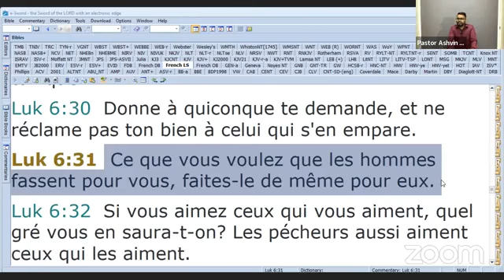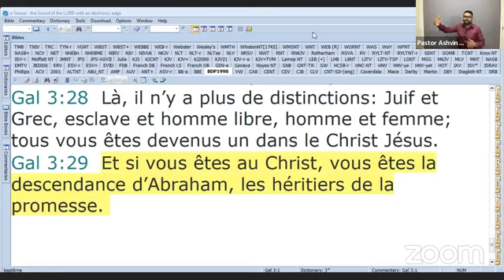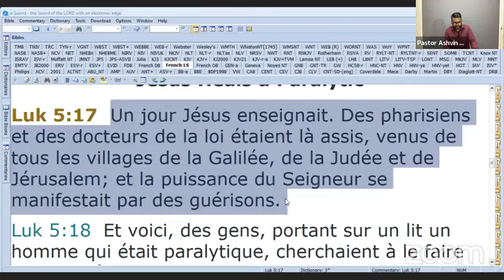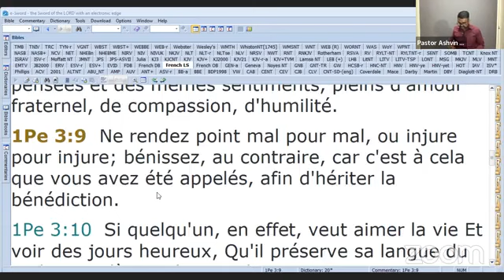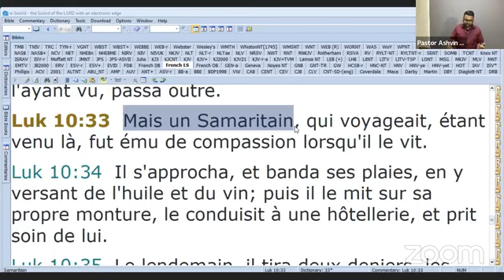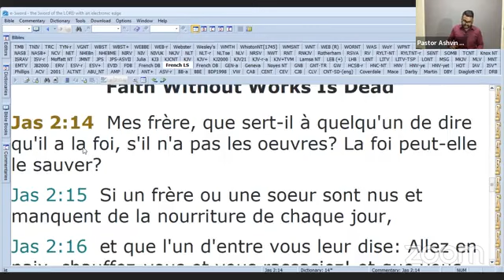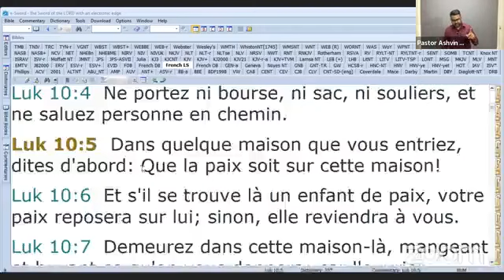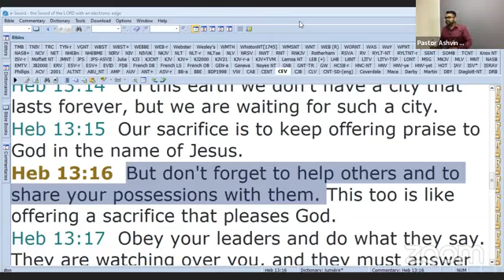Be a blessing to others